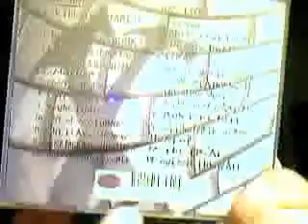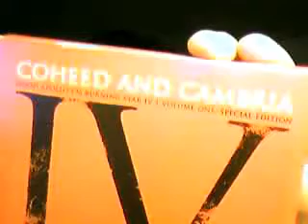Copy of Re: Rock Opera Collection